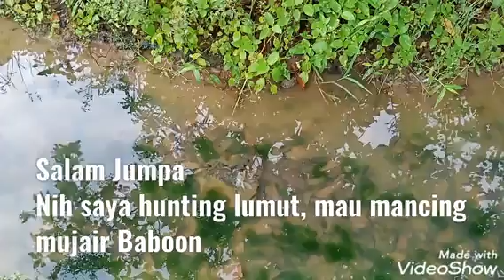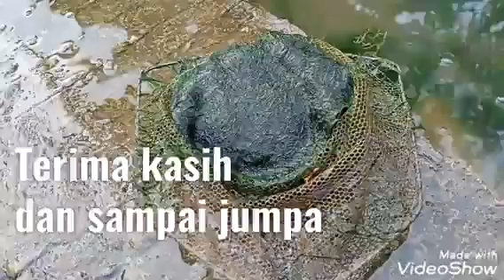mengambil lumut untuk memancing ikan Mujair babon.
Inilah video, mengambil lumut untuk memancing ikan mujair babon. Lumut salah satu umpan pavorit  para pemancing  terutama untuk memancing ikan nila ataupun ikan mujair.

Terimakasih kepada semua teman teman yang telah mensupport channel ini. Tanpa bantuan dari teman teman channel ini tidak akan bisa berkembang. Terimakasih saya ucapkan kepada semua pihak telah menyukai, menonton dengan durasi yang aman, serta telah memberikan subscription nya. Saya doakan Semoga Allah SWT memberikan kesehatan sehat wal'afiat serta rezeki yang berlimpah. Aamiin Ya Rabbal 'Alamiin.

Wassalam
Hubairi